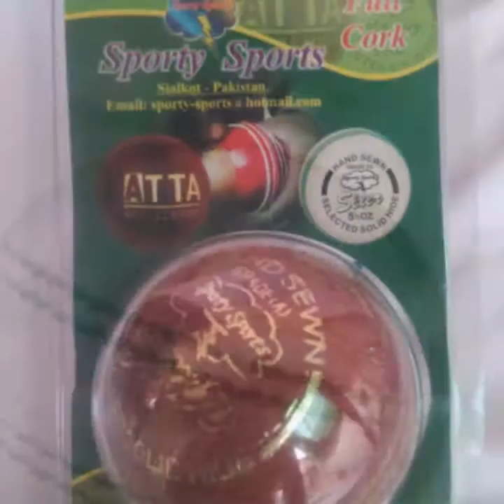Soccer balls Sporty Sports Sialkot Pakistan